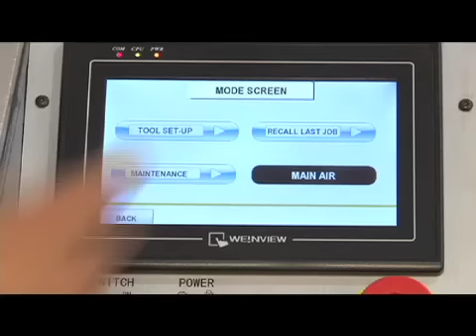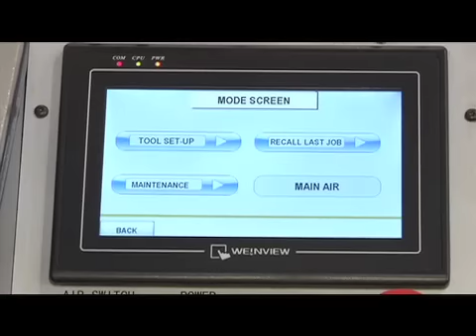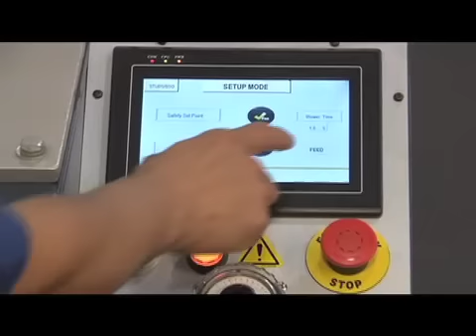PEMSERTER® Series 4® Insertion Machine with Automatic Feed